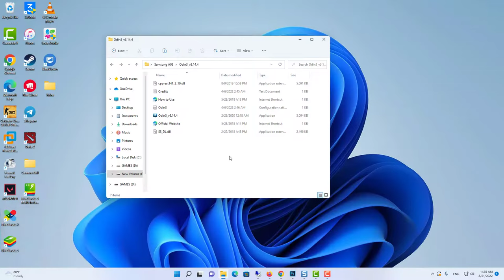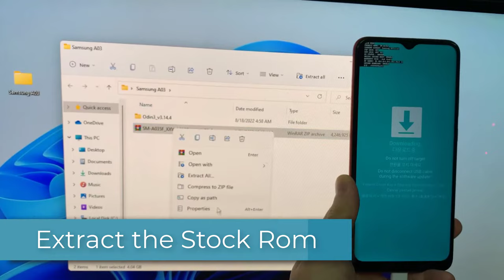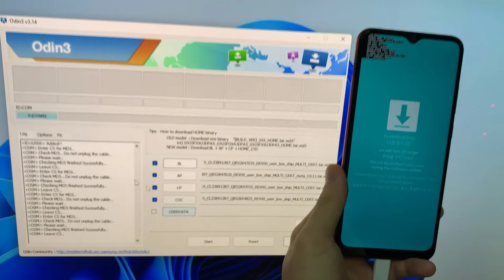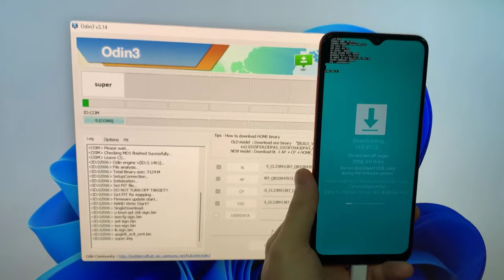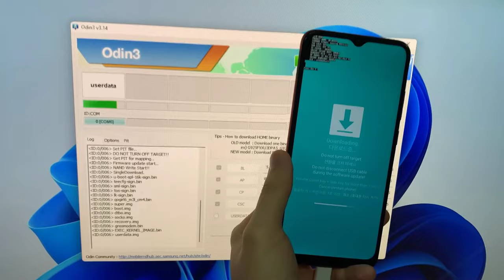How to Install/Flash Samsung Stock Rom/Official Firmware using Odin 3.143 | Full Tutorial 2023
In this video, we will show you how to flash/install  Samsung Android phone using ODIN tool. Samsung Odin is the ROM Flashing tool for SAMSUNG Android Smartphone and tablets devices.
PreRequirement
1. Odin
2. Samsung USB Driver/KIES
3. Stock Rom according to your mobile model number and region
Note:
- Do not unplug the cable or switch off your device when flashing the firmware. - I accept no responsibility if you follow this guide. - If you do not see a sign in Odin, install Samsung Mobile Driver or Samsung Kies.
- This procedure should take no more than 10 minutes.
- Flashing genuine firmware will not void your device's warranty or erase your data.
- If your device is stuck in a boot loop after downgrading, use recovery mode to factory reset it.

Step 1: Open the Odin 00:21
Step 2: Connect your phone in Downloading mode 00:46
Step 3: Extract the Stock Rom 01:16
Step 4: Select the extracted stock rom file 01:48
Step 5: Click Start in Odin3 to download files to phone 02:39